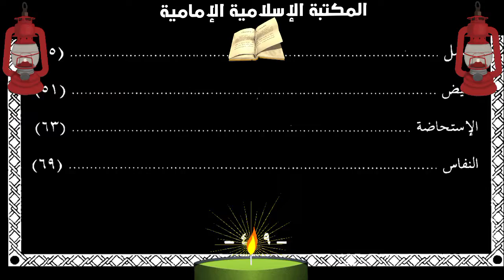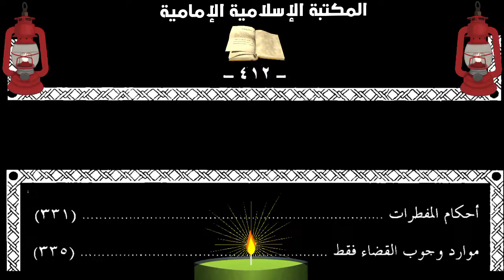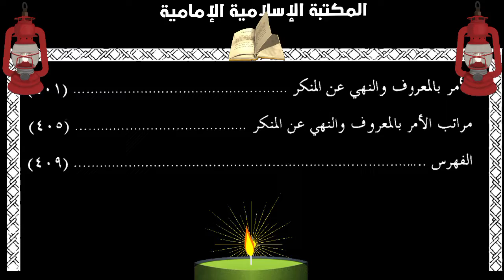كتاب إلكتروني📗جامع الأحكام في الحلال والحرام طبقا لآراء المراجع العظام - الشيخ حسين مرعي.pdf⇩